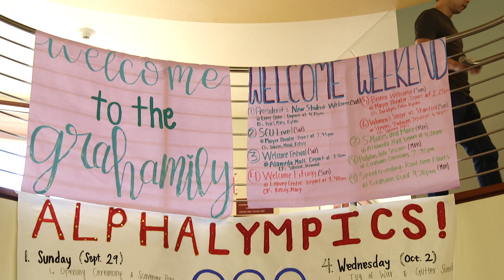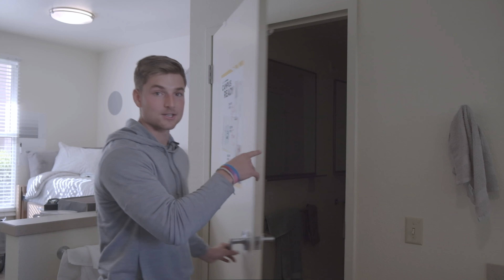Santa Clara University Skateboarding Tour: Part 2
Santa Clara University students are big on skateboards, so come along and skate with our student ambassadors Bobbi, Elena, Jake, and Nick for a behind the scenes tour of our beautiful campus. In this video, we will visit the Mission Church and Gardens, Benson Memorial Center, and Graham Residence Hall.

Videography by current SCU students Spencer Rowley and Christian Yang.